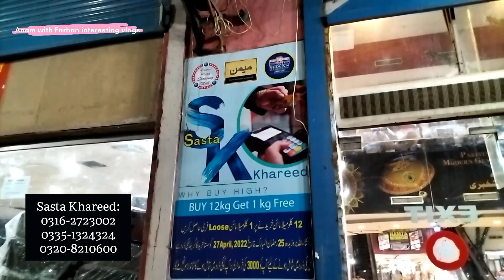Melamine crockery wholesale market in karachi | Crockery in kg | melamine dinner set | jahez Package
In this video we are sharing with you amazing vlog on sasta khareed in which they are offering melamine crockery at wholesale price so stay tuned and dont forget to subscribe our channel thanks for watching

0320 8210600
Shop : 88 ,89ground floor central plaza and shopping mall behind gul plaza saddar karachi

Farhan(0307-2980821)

mega sale#shopclose#online business#imported crockery shop#household#mega offer#melamine,saddar bazaar#melamine crockery,gulplaza#pakistani vlogger#commercial crockery#melamine wholesale market in karachi#karachi markets#gulplazamallkarachi
dinner set
lose crockery